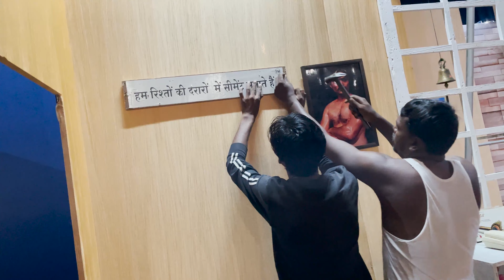Our Theatre Play @Veer Savarkar Auditorium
HI
I AM PAWAN SOOT

Love Love ❤